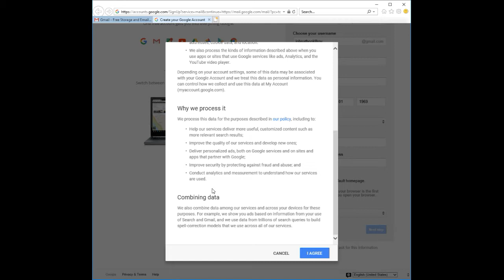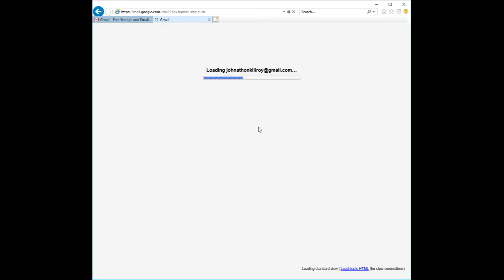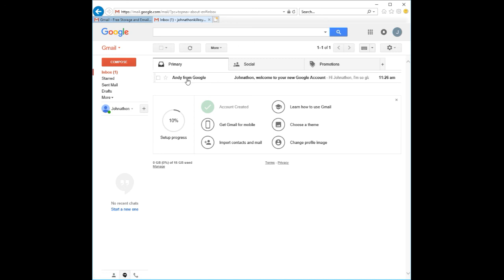Creating A New Account for Gmail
Video showing the creating of a new account in GOOGLE to for the Library's Computer Class. No Sound.